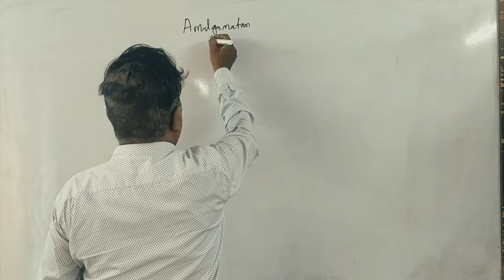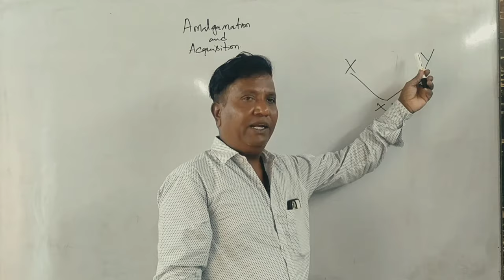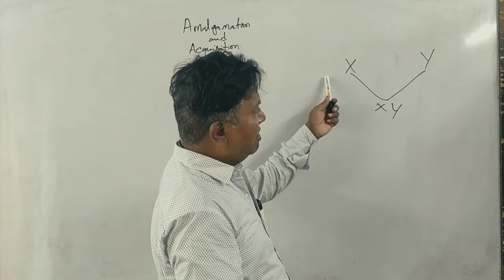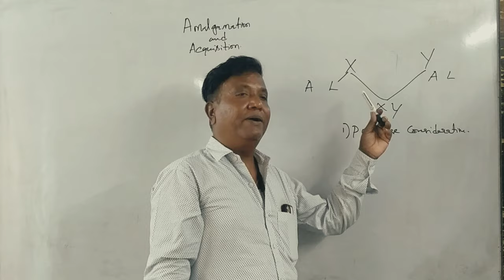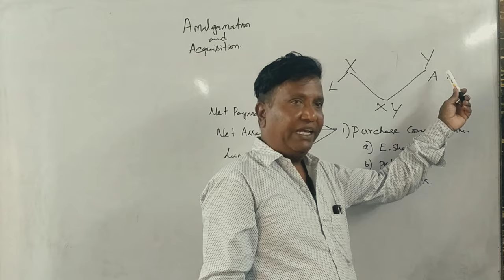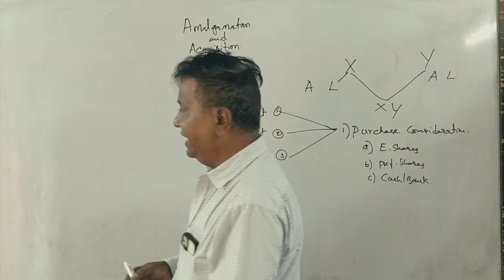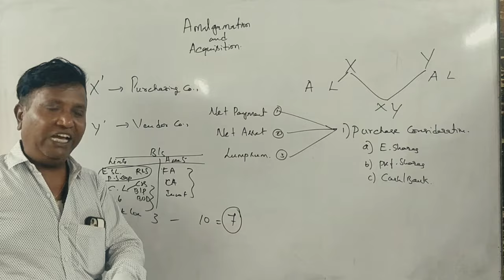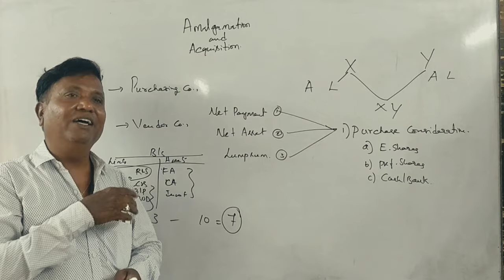ACA 4th Sem B.Com(NEP Syllabus) Amalgamation & Acquisition - Part 1 Introduction By Srinath Sir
ACA - Amalgamation & Acquisition of companies by Srinath Sir